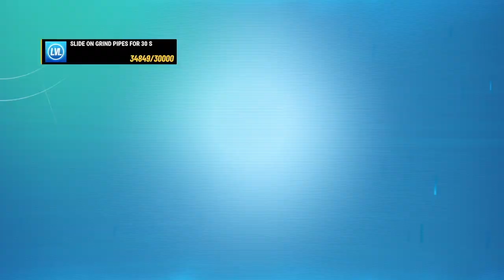To The Rescue (Day 18) - Disney Speedstorm Gameplay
Another week of racing as I am still using Dr. Finkelstein in all the races in the "To The Rescue" mission.

0:00 Intro Video
0:17 The Village
2:44 Witches' Course
5:13 Shifting Gears
7:34 Christmas Circuit
9:35 Big Screen
12:48 Graveyard Track
14:38 Mystery Race
16:47 Forging Ahead
19:30 The Hinterlands Dash
21:17 Outro Video

If you want to view more Disney Speedstorm playlist video content, click on this link here to view all my gameplay playlist

Thumbnail Photo Credits:  Disney Speedstorm Logo (Logopedia - Fandom)